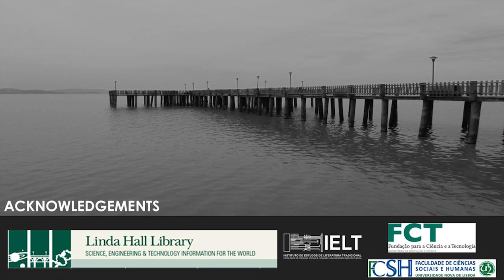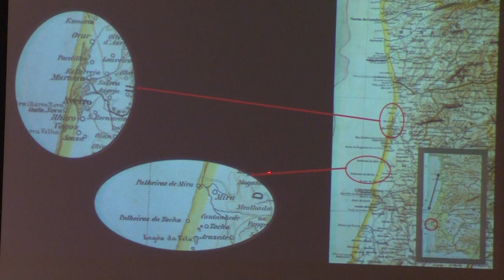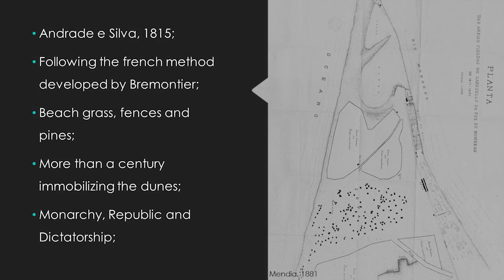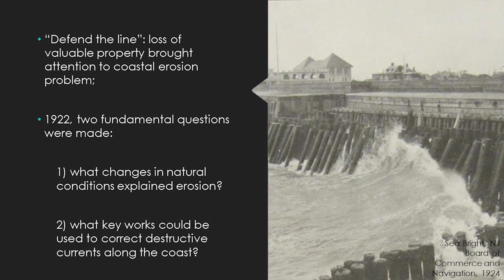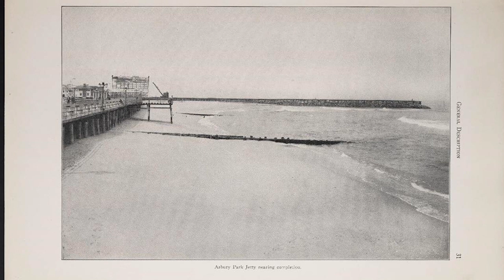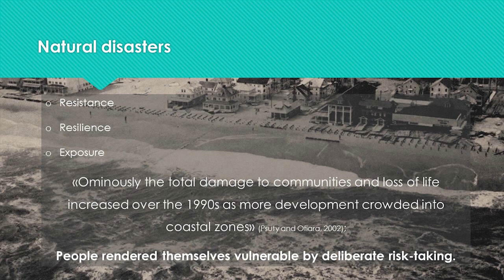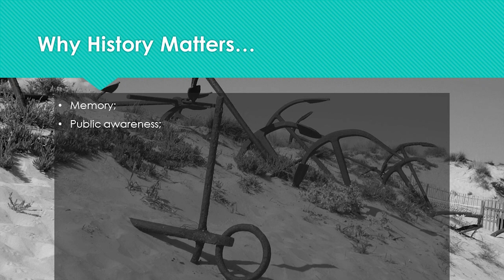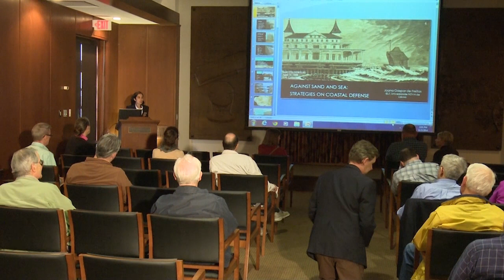Against Sand and Sea: Strategies on Coastal Defense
November 5, 2014, at the Linda Hall Library

Dr. Joana Gaspar de Freitas, 2014 Linda Hall Library Research Fellow

Dr. Gaspar discusses the long-term perspective of humanity’s relationship with the sea and strategies to protect from its dangers. Using as examples case studies from Europe and the U.S., she demonstrates how human choices over the last centuries have contributed to the enhancement of the natural hazards that we face today.